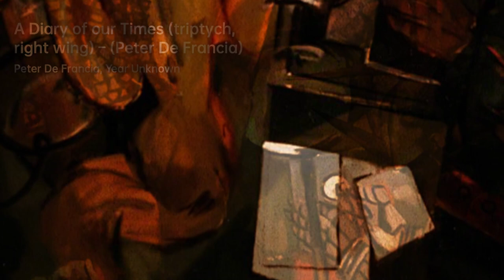Peter Laurent de Francia: Challenging the Status Quo｜Artist Biography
Peter Laurent de Francia was a British artist who was born in 1921

A biography of Peter de Francia.PeterdeFrancia artist Biography VIS artist 5a04